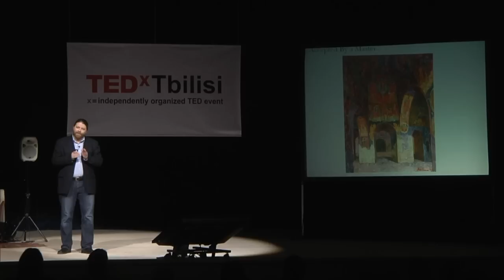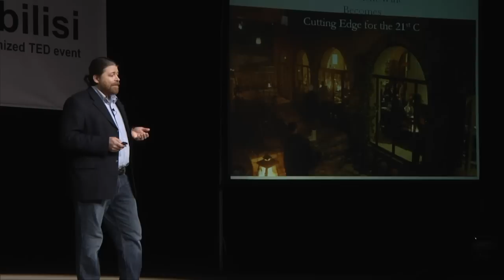TEDxTbilisi - John Wurdeman - Tradition: How The Ancient Becomes Cutting Edge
John Wurdeman discusses his life's journey seeking out traditional folk music, dance and ways of life and argues that children of more "closed" cultures have more freedom of expression, and in the "freer" world often creativity is limited.

John Wurdeman was born in 1975 into a family of artists in Santa Fe, New Mexico and is himself an artist and painter. He studied painting at the Maryland Institute of Art in 1991 and completed his graduate studies in painting at the Surikov Institute in Moscow in 1998. His works have been exhibited worldwide and form part of multiple museum collections.

John is also an avid ethnographer and has conducted fieldwork in Georgia, collecting Georgian folk music and songs, ceramics, carpets and kilns since 1995. He has given lectures on Georgian ethnography at Princeton, Yale, Cornell, and other prestigious educational institutions.

In 2007, John co-founded Pheasants Tears, a boutique winery focused on traditional Georgian grape varietals and qvevri wine-making methods. His wines are currently available in 10 countries and have become popular in Georgia as well. He also started a side wine tourism business, sharing his love for Georgian wine, food, and music with others.